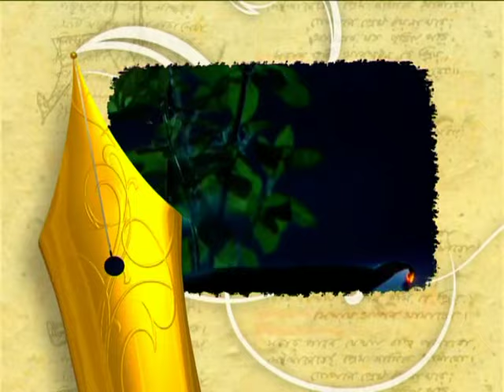Lojjaboti-II(Sahityer Sera Somoy) Directed By Parthasarathi Bhattacharjee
Lojjaboti
part-II
Sahityer Sera Somoy
Directed By Parthasarathi Bhattacharjee
Produced By Sumita Bhattacharjee
Satellite Rights - Akash Bangla
Featuring - Paoli Dam, Rumi Dutta, Anindya, Soumili etc.